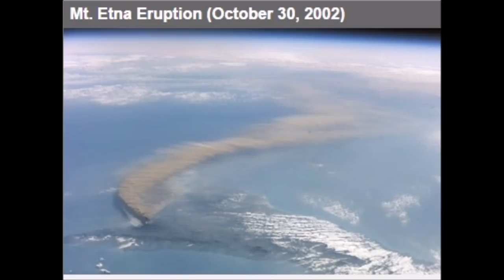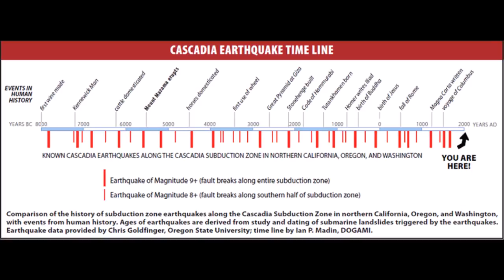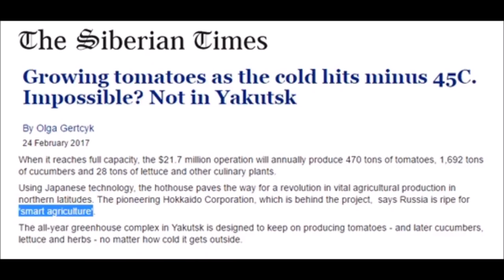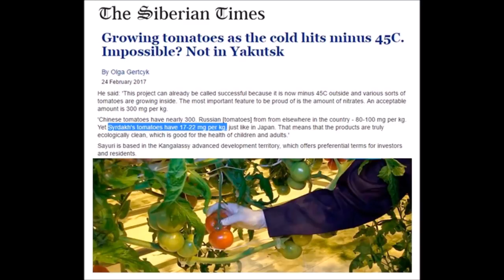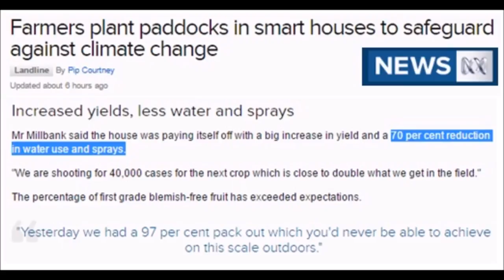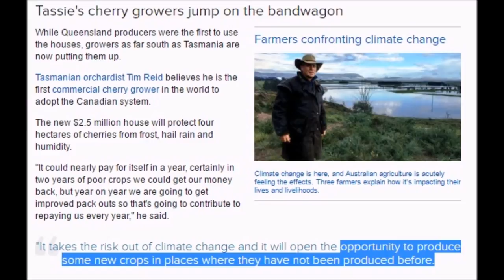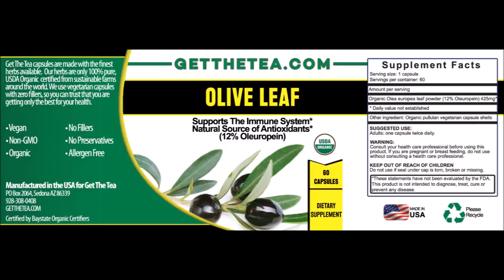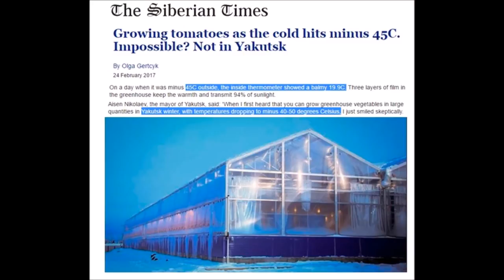Etna Volcanic Ash Advisory &amp; World Begins Transition to Indoor Agriculture (324)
Volcanic Ash Advisory from the Etna Volcano eruption, new ways to grow tomatoes at -45C on the permafrost of Siberia in triple enclosed greenhouses and